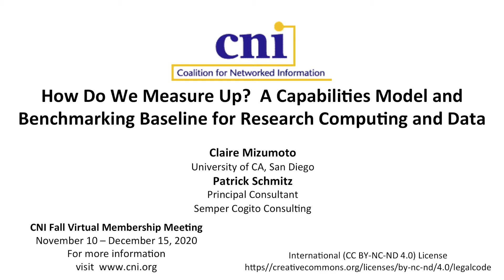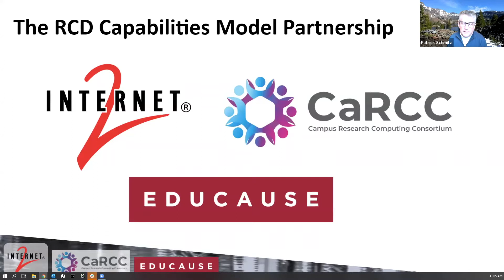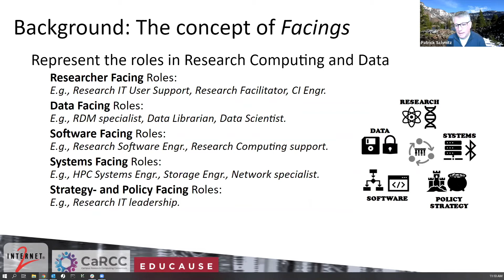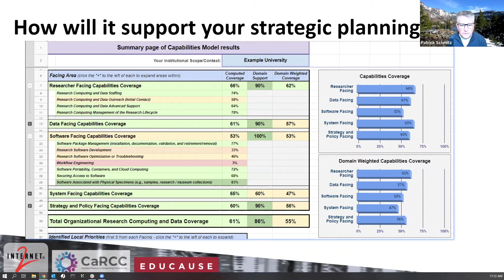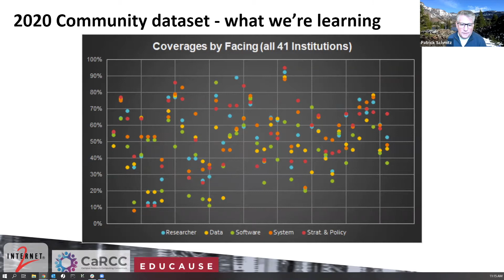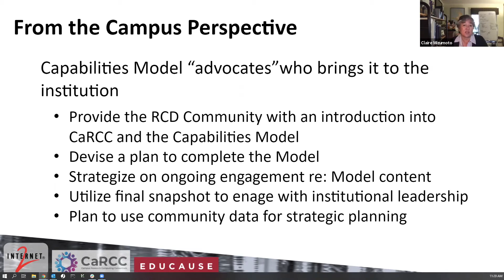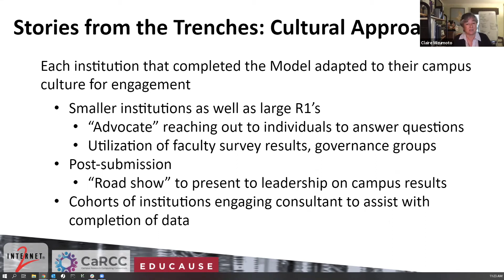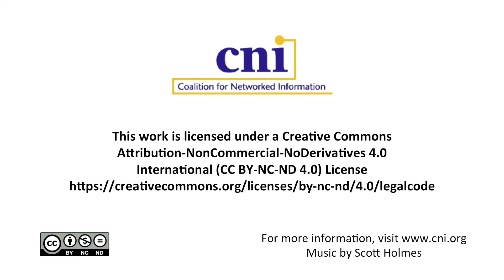How Do We Measure Up? A Capabilities Model & Benchmarking Baseline for Research Computing & Data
How Do We Measure Up?  A Capabilities Model and Benchmarking Baseline for Research Computing and Data

Claire Mizumoto
University of CA, San Diego

Patrick Schmitz
Principal Consultant
Semper Cogito Consulting